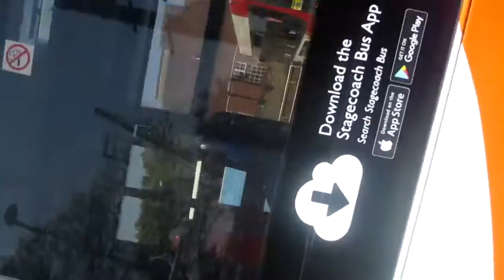that is a 60 bus in chichester